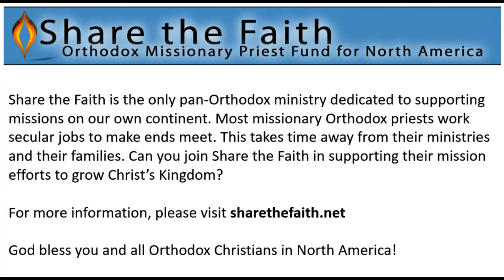Share the Faith Interview with Fr Mark Hodges of Bullhead AZ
St. Brendan the Voyager is an Orthodox mission that is the only Orthodox presence within a 2 hour radius of a fast-growing area of Arizona and Nevada. Fr. Mark is the mission's first full time priest. The members are so full of zeal for Christ, they managed to survive and grow for 5 years mostly off reader services. Fr. Mark has been an Orthodox priest for decades, but comes originally from a Baptist background. Most of his congregation has an Evangelical background, with several having been in Calvary Chapel - known for its influence on Christian music. In this video with Share the Faith, Fr. Mark shares insight into missionary work among Evangelicals, including how to reach them and why Orthodoxy is so attractive to those who are "not home". Share the Faith provides support to Fr. Mark and his mission each month through the gifts of faithful donors with a heart for missions. Visit sharethefaith.net to learn more about supporting Fr. Mark and other Orthodox missions in the United States.